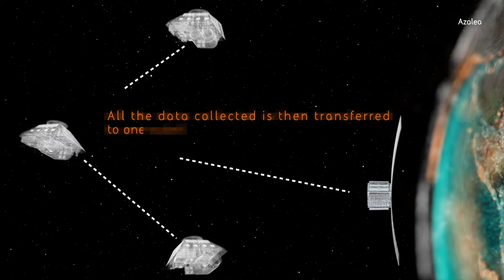Space-Comm Expo 2022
At the 2022 Space-Comm Expo, the extent of the space market’s recent growth was laid bare. A considerable lowering of barriers into intergalactic regions represents a source of huge opportunity – an opportunity for the greatest innovators to contribute more effectively to challenges across industry, nature, government and security.